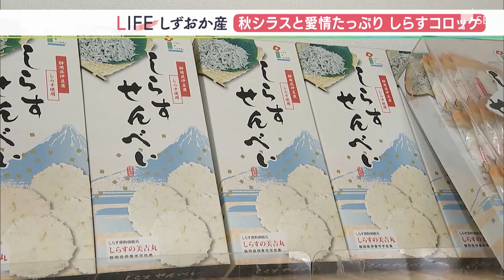「カリッとして、ごはんにもパンにもあう！」知る人ぞ知る『しらすコロッケ』予約しないと買えないほどの手作りの一品【しずおか産】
静岡県伊東市の宇佐美港です。

‹神谷修二カメラマン›
「おはようございます。きょうは量は多かったんですか？」

‹木部弘吉さん›
「きょうは全部で30kg。きょうは釜揚げやります」

水揚げしたばかりの秋シラス。きょうのしずおか産は…。
‹マルカ　加藤良明店長›
「こちらの『しらすコロッケ』です」

‹客›
「（友達に）4つ、私たちが2つ、それと3個…全部で9個。このコロッケはカリッとしていて、すごくおいしい。ごはんにもパンにもあう！最高！」

宇佐美駅を出てすぐのところに「しらすコロッケ」を販売している店があります。

‹神谷カメラマン›
「まずは割ってみますね。あ、かなり大きなシラスがたっぷり詰まってますね」

「シラスの風味をしっかり味わってもらうために、たくさん入れております」

‹神谷カメラマン›
「いただきます。シラスの風味がしっかり伝わってきて、ジャガイモと相まってものすごくおいしいです」

値段は1個120円です。この日は午前中で30個が売り切れました。

実は宇佐美のシラスは知る人ぞ知る名物なんです。宇佐美沖でとれる宇佐美のシラスは肉厚で、予約をしないと買えないほどの人気があります。

‹神谷カメラマン›
「宇佐美のシラスの特徴は？」

‹美吉丸　木部美千代さん›
「春は小さいんですけど、秋はわりと大きくて食感が楽しめる。大きい方がおいしいですよね。いっぱい入れてって感じ」

天日干しをして陽の光と潮の風を浴びたシラスは、ふっくらしてうま味があります。

「伊東・宇佐美という所ではシラス漁があって、地元の肉厚なシラスをなんとかこのコロッケにできないかということで仕上げた次第です」

しらすコロッケをはじめ、弁当や総菜の販売を始めたのは1年半前。元々は伊豆のおみやげ品や海産物の加工品を扱う店でしたが、新型コロナの影響で売り上げが減ってしまいました。店には毎日40種類から50種類の弁当や総菜が並びます。

「新鮮な釜揚げシラスをふんだんに使ってスタッフが手で愛情込めて、バター液につけてパン粉を付けて仕上げている最中でございます」

手作りのコロッケなんです。

「非常に軟らかく仕上がるので、どうしても壊れやすくなる。丁寧に丸めることが大きなポイントです」

そして、揚げる時にも…。

‹女性従業員›
「あまり触ると衣が破れるのでそっと浮かしてあげる感じで」

‹神谷カメラマン›
「けっこう気を使いながら…」

‹女性従業員›
「手作りなもので…」

「うす衣がポイントです。何度食べても飽きない味」

「ほんのりとした塩味があるので、そのまま食べてください」と加藤さんは言います。

「地元で獲れたもの育ったものが結構まだあるので、シラスに限らず地産地消を踏まえて総菜お弁当に生かして、末永く地元のお客さんにかわいがってもらえるお店を目指しております」